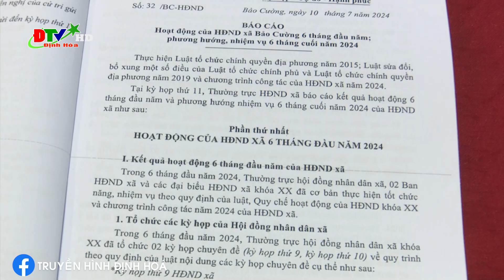Kỳ họp thứ mười một HĐND xã Bảo Cường